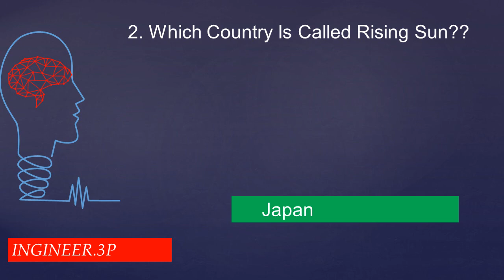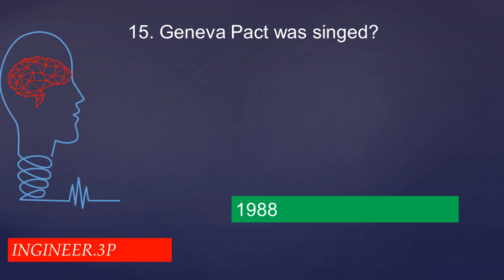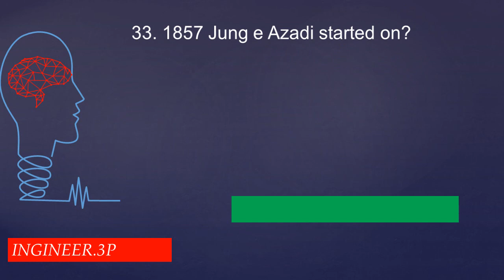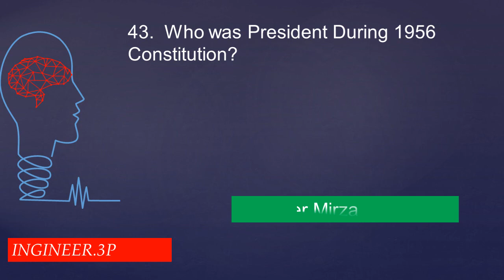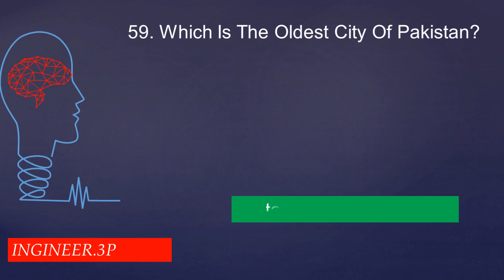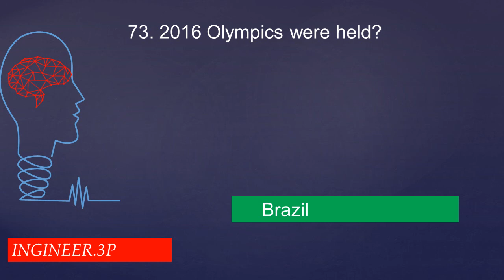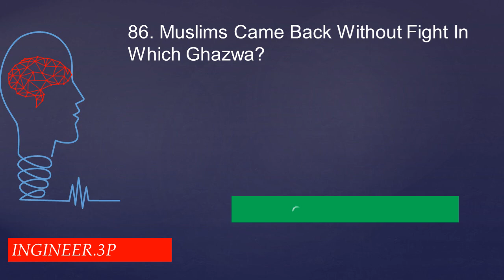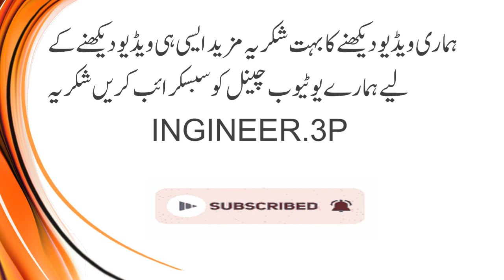Most Repeated general knowledge Questions for exams|general knowledge mcqs|Ppsc|Fpsc|Nts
In This video we have made hundred questions of general knowledge which were part of different past papers. These are very important and repeated questions of the papers. hopefully  this kind of GK will help the candidates to clear any job test. Best of luck. Regards
general knowledge
amazing facts
gk 100 questions
pakistan gk questions with answers
pakistan gk questions
ppsc past papers english lecturer
Most Repeated general knowledge Questions for exams
educators club
nts
nts general knowledge mcqs 2021